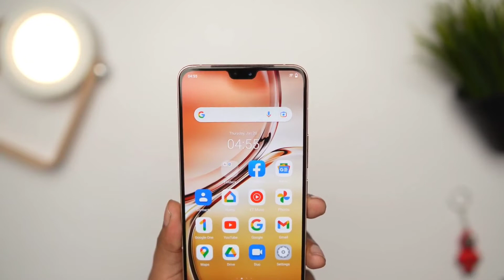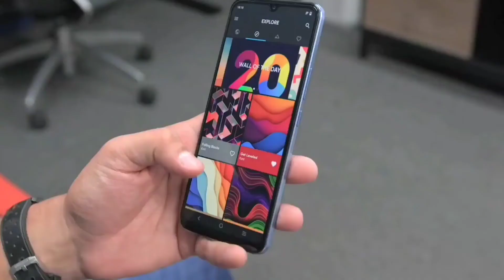Vivo V25 - Not A Successor !